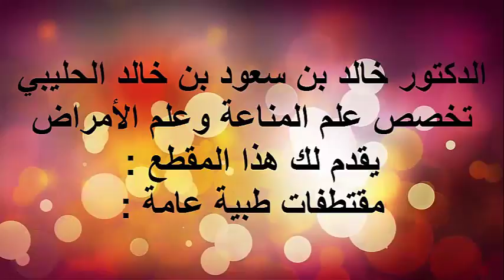العادات التي تسبب امراض البطن / الدكتور د.خالد بن سعود الحليبي اخصائي الطب الوقائي للأمراض